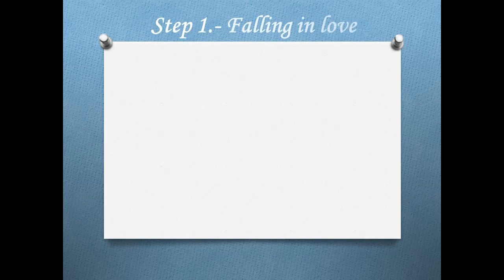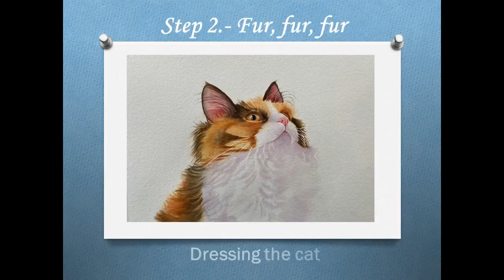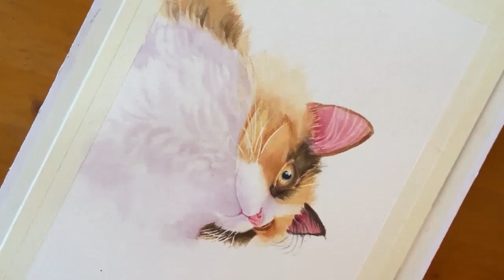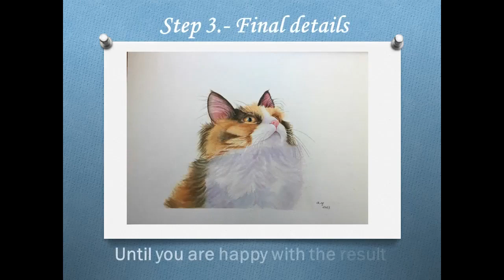How to paint a calico cat in watercolors - My three steps to paint an animal portrait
In this video I will share with you how I paint a calico cat in watercolors using my 3 steps:
Step 1.- Falling in love with the subject I am painting
Step 2.- Adding fur

Inspired by a photo taken by asalastamayo at pixabay. Thank you for such a beautiful picture!!

If you have any questions or requests, please do not hesitate to ask. I would also love to have your comments. ♥♥♥

Thanks for your support, it means the world to me. ♥♥♥

If you are interested in a portrait for yourself, please, visit my

Materials used in this painting:
Paper: Arches watercolour Cold pressed paper 400 lb (640 g)
Winsor & Newton Professional watercolours:
        Winsor lemon
        Permanent rose
        Burnt sienna
        Burnt umber
       Payne's grey
       Quin violet
       Yellow Ochre
       Alizarin Crimson
Brushes: Raphael Kaerell n. 3/0, 2/0, 0, 1, 3, 8, 12
Raphael softaqua n. 10 3/8